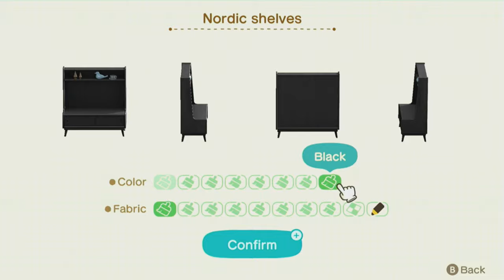Animal Crossing NH Happy Home Paradise - Talking to Village About Home & Create Island Spot & Stuff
Just simple Making outside island spot out of nowhere & Talk about your home Village.